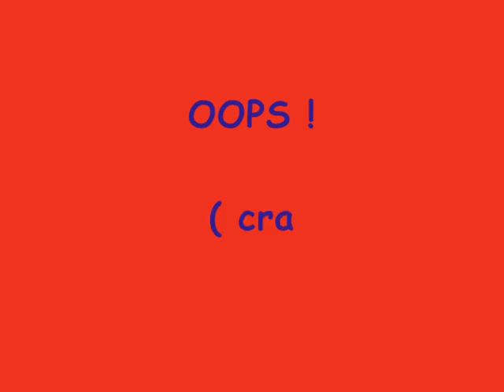Tarifa 06-07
windsurfing new year